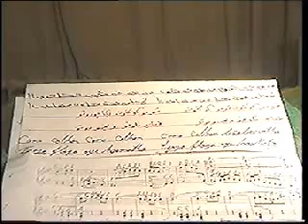Alyas Hanna 16